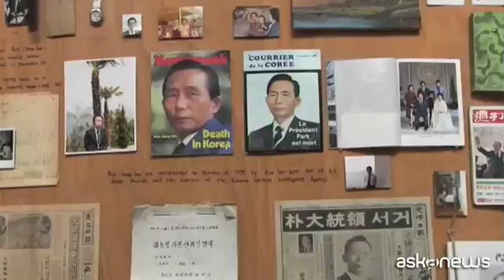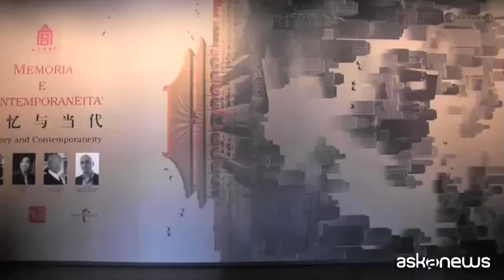Cronache dalla Biennale, suggestioni orientali: Corea e Pechino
Venezia (askanews) - Appropriazione e parodia della cultura occidentale che dominava anche la Corea del Sud negli anni novanta. Cody Choi ha scelto di raccontare questo processo attraverso un'opera come "Color Haze", che solo attraverso luci, musica pop e bicchieri genera immediatamente delle emozioni. Tanto da rendere impossibile il non filmare quest'opera che, secondo il suo autore, "dimostra quanto facilmente le emozioni possono sovrastare pensieri e idee".
Siamo nel padiglione della Corea alla 57esima Biennale d'arte di Venezia che presenta la mostra "Counterbalance: The Stone and The Mountain", curata da Lee Daehyung e che, oltre a Choi, presenta anche i lavori di Lee Wan, tra i quali è necessario citare "Proper Time", una stanza con oltre 600 orologi, ciascuno dedicato a una persona che l'artista ha intervistato e le cui lancette si muovono a velocità diverse, in base alla quantità di tempo che ognuno di loro deve lavorare per guadagnarsi un pasto. Produzione e consumo dunque, egemonia culturale e vita domestica, pop estremo - si veda l'installazione luna-park all'esterno del padiglione - e azioni di protesta.
Un altro Oriente invece si può incontrare all'Arsenale Nord, nell'evento collaterale della Biennale "Memory and Contemporaneity", promosso da The Palace Museum di Pechino e curato, tra gli altri, da Davide Rampello e Gianfranco Maraniello. La mostra, di grande impatto scenografico, riflette sul passato della Cina che diventa memoria artistica, culturale e spirituale, per creare un legame ideale con Venezia.
L'allestimento attuale tiene conto di un incidente in mare che, lo scorso aprile, ha distrutto molte opere degli artisti cinesi selezionati che stavano viaggiando verso Venezia. Ma nonostante il grave imprevisto i curatori sono riusciti a mantenere l'idea di un dialogo tra la cultura cinese e la creatività italiana. Che in questo lido più tranquillo prende una forma arditamente spettacolare.